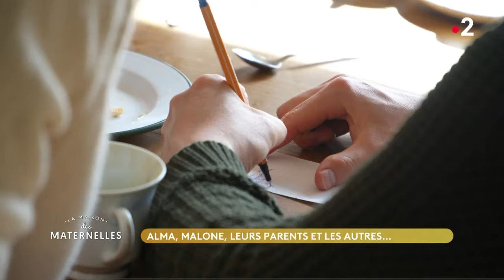Alma, Malone, leurs parents et les autres... - La Maison des maternelles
6 adultes et 2 enfants dans une seule maison ! C’est la vie choisie par des colocataires strasbourgeois qui, une fois devenus parents, ont décidé de continuer à vivre ensemble.